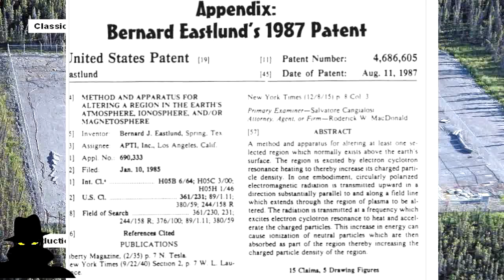DR. MISTÉRIO - HAARP, mistérios e propósitos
Pics from wikimedia commons

O Programa de investigação de aurora ativa de Alta Frequência (HAARP) não é uma teoria da conspiração. O 'barulho sônico "retumbante e estranhas luzes piscando "tem sido  observada por inúmeros cidadãos. Quando perguntado, o governo diz que é apenas uma tecnologia benigna projetada para melhorar a ionosfera, mas quem garante que seja somente isso?